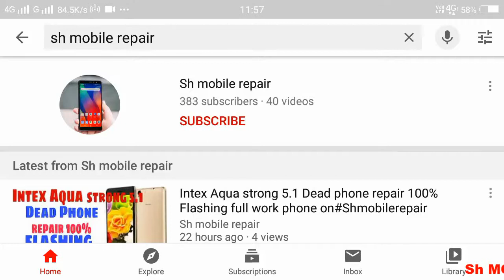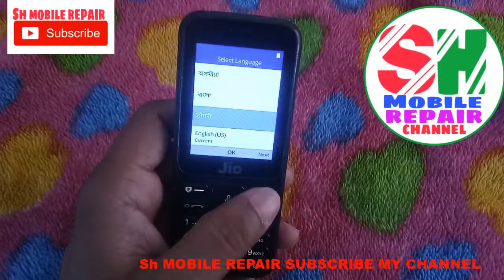Jio f271i hard reset and password pin lock remove 100% without computer